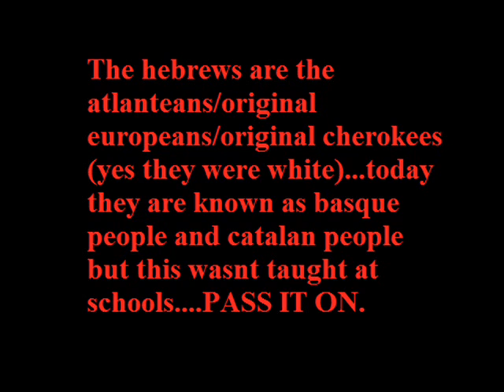The hebrews (basques/catalans) are the original americans.